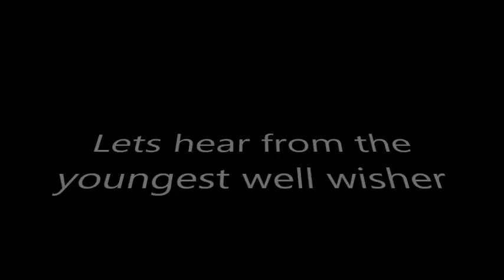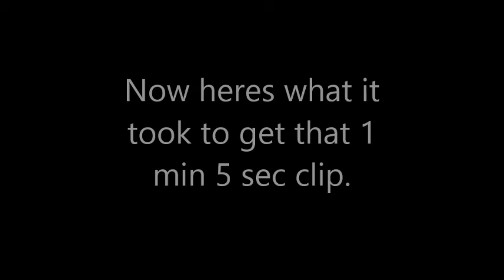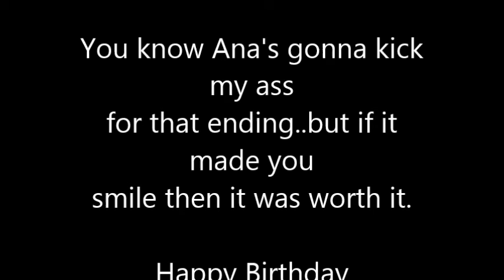Cats Birthday vid